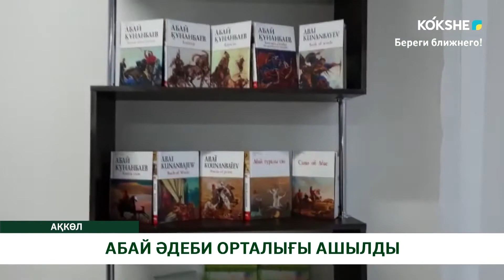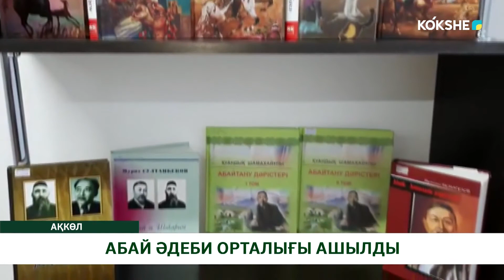АБАЙ ӘДЕБИ ОРТАЛЫҒЫ АШЫЛДЫ